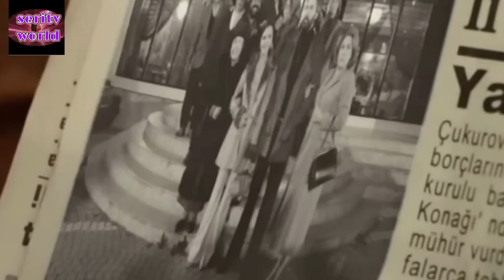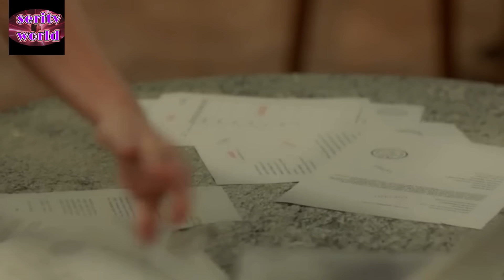Terra Amara Anticipazioni: Zuleyha vince contro Betul e la umilia- Hakan vuole l'amore di Zuleyha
TERRA AMARA  Zuleya riconquista la villa- Gaffur rapinato- Kerem ali rapito-Hakan umiliato

🙏Zuleyha vince contro Betul e la umilia-
🍀  vuole  l'amore di  Zuleyha
💔 Fikret lotta contro la rabbia mentre cerca di mantenere la calma.
🙏 L'intervento rassicurante della zia apporta una spruzzata di speranza.
🎥 Zuleyha chiede a Vedat di documentare l'ingiustizia subita.
🚶‍♂️ Hakan arriva con il piccolo Kerem Ali, portando una luce di speranza.
🌅 Il chiarore del giorno svela un'atmosfera carica di tensione.
😠 Fikret osserva con sospetto l'ambiguo comportamento di Hakan.
🌿 Le ombre si allungano, creando un contrasto con la scena drammatica.

Serie TV World è il vostro canale dedicato al fascino delle serie TV.